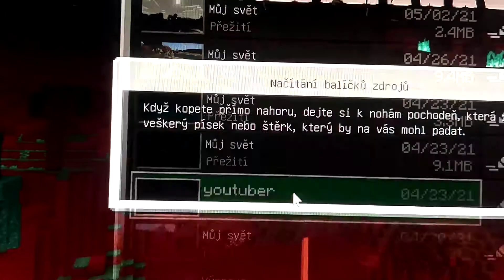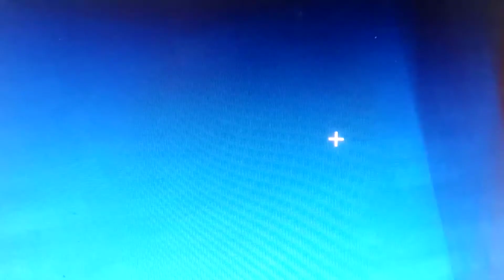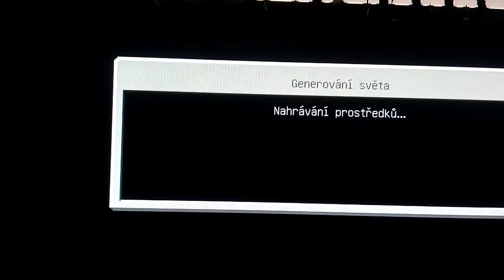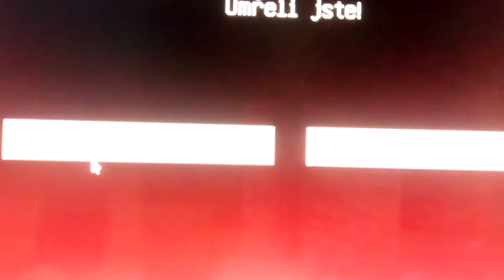Minecraft je tady!!!! 6#